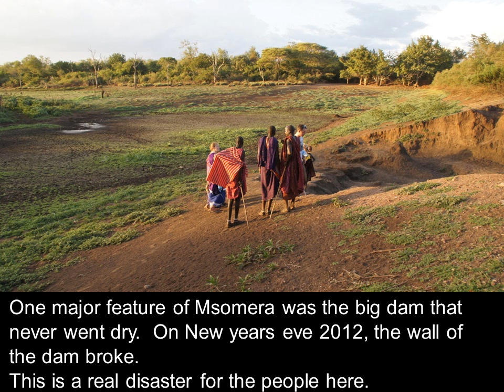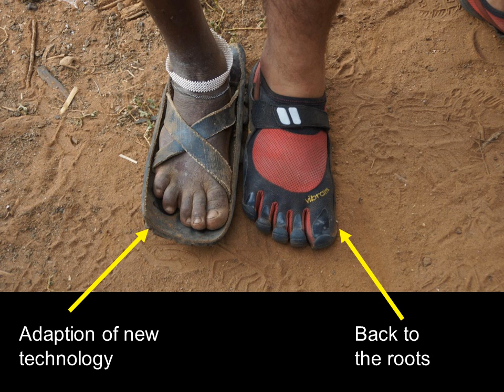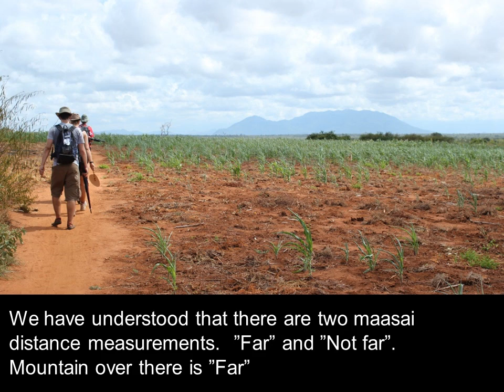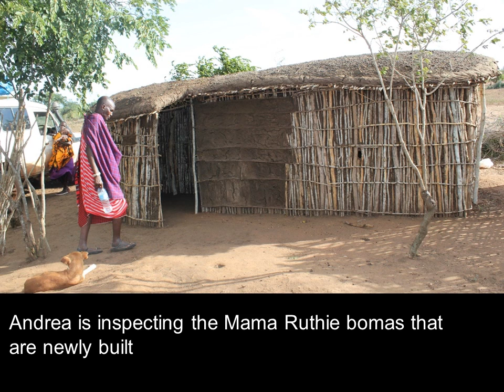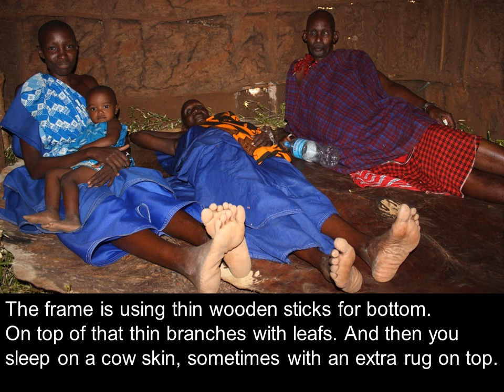Maasai trek Slideshow March 15-18 2013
Solgunn Romseland Iglebæk, Anniken Jensen, Synne Marie Hødnebø, Jon F Kråkenes, Helene Bettum Horgen, Sunniva Pedersen andHelene Gulbrandsen joined the Maasai trek and walked from Msomera settlement over Mkalamo to Changando.

The initiative was by Leif Josefsson.  As MC rescue driver and guide we were lucky to have Yohanna.  Andrea Ngida walked with us the whole way, and Rafael Ole Moono took the easy way with the Land Cruiser but also translated conversations.